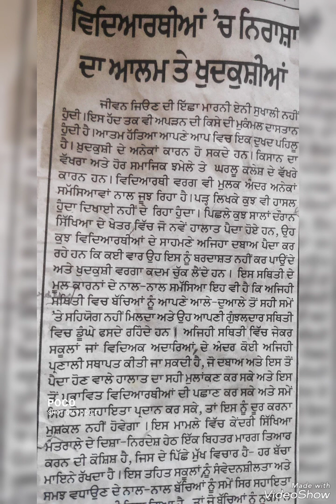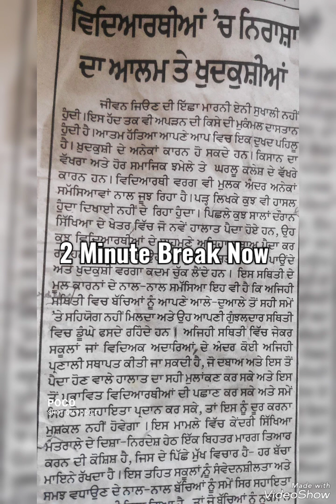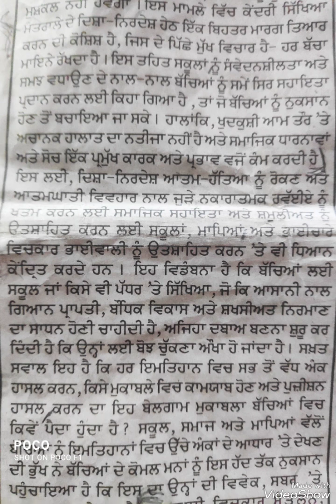Punjabi Shorthand Dictation 80wpm | Punjabi Shorthand Passage 80wpm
punjabi shorthand
punjabi steno
punjabi dictation
steno dictation
english
how to increase steno speed in
hindi
speed
stenography
how to increase marks in ssc
stenographer
how to increase typing speed for
stenographer